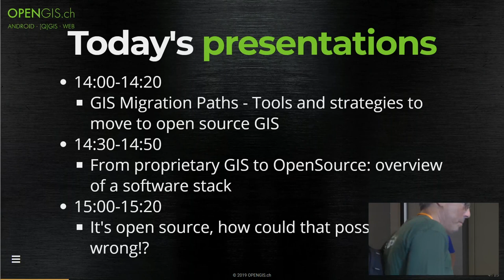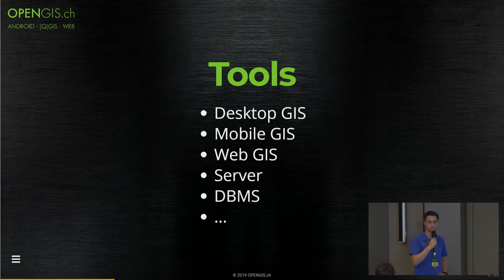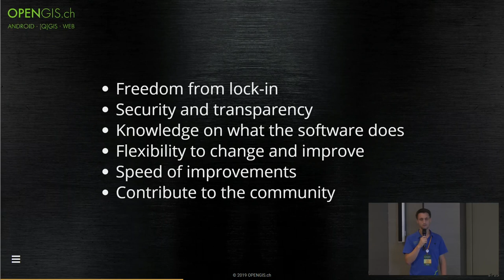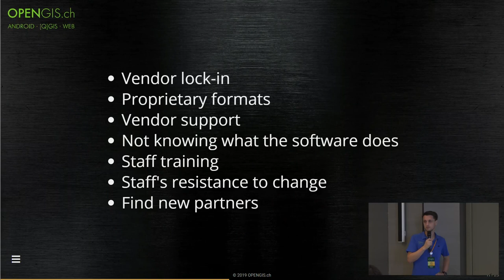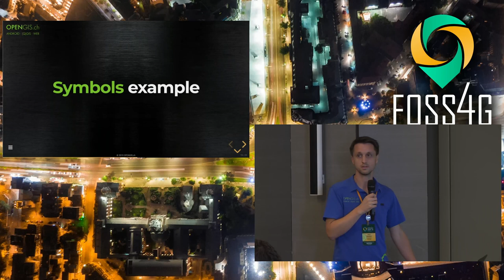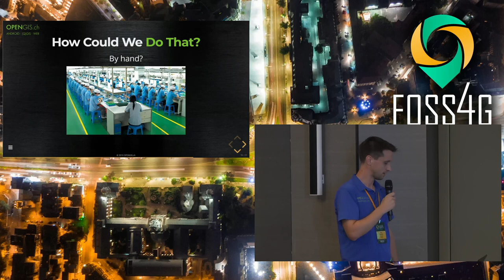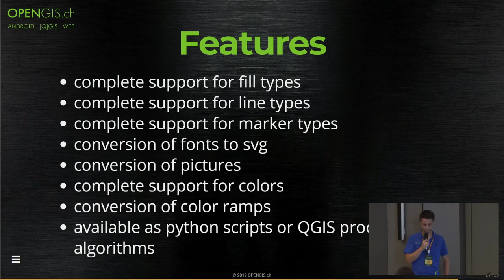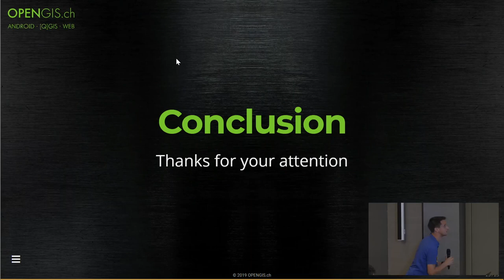2019 - GIS Migration Paths - Tools and strategies to move to open source GIS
This talk highlights the issues that need to be addressed to successfully migrate from a GIS solution based on commercial products to a solution based on open-source software, in particular QGIS.

What can be done? Where to start? What are the potential elements to convert?
Which strategy to adopt?

The talk will try to answer these questions by showing examples and lesson learned from successful
Migrations. By presenting ad-hoc open source tools developed to solve specific problems and
explaining how a migration can be tackled in cases where there are currently no specific tools we want to give you all the information needed to take informed decisions.

None

Mario Baranzini